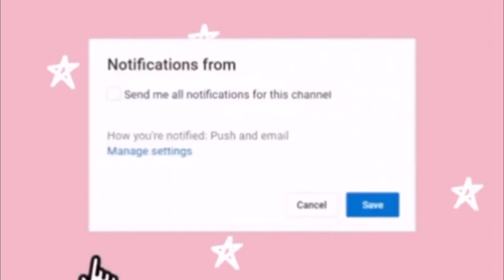¡Family Home House Tour!🏡⭐| con voz 🎙| TocaCatt 🏄‍♀️ (créditos en la des)💖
Aqui esta el house tour espero y les guste mucho💗⭐

𝙘𝙧𝙚𝙙𝙞𝙩𝙨.
intro: @Emk
Música ☁️
No soy dueña de NINGÚN audio o sonido en este video y no los reclamó como míos. ¡Créditos a los legítimos dueños! ⭐️

Their music is NOT free to use you have to pay $10 Per month!

🌈Créditos de de la casa:
iitocadens
hallestoca
charliestoca
leonatoca
amiliastoca